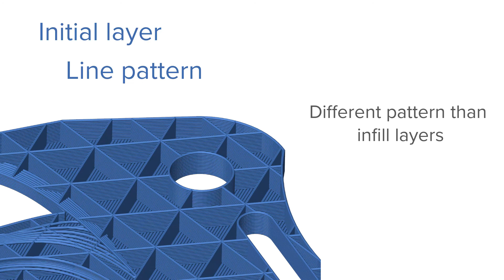Fused deposition modeling - Initial layer pattern